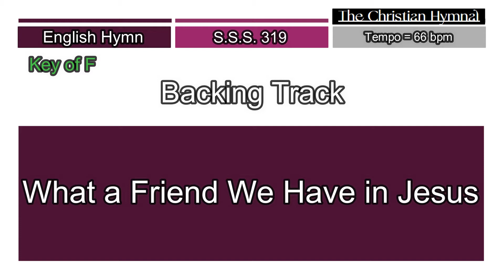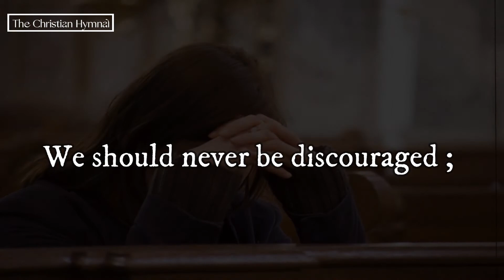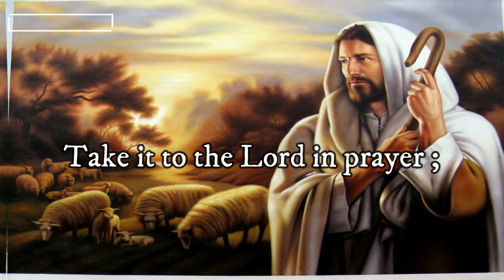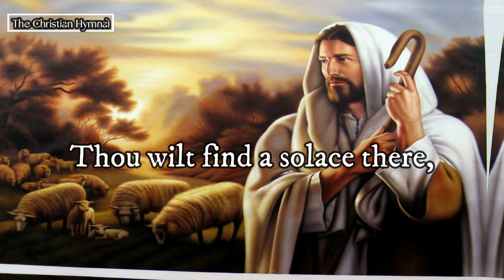What a Friend We Have in Jesus (F) - Backing Track (Karaoke)